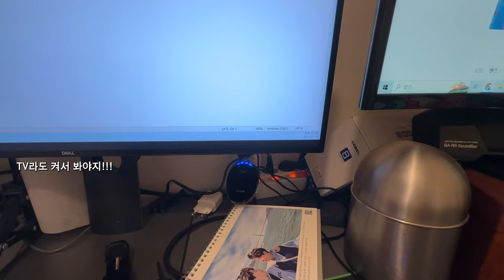남친한테 새해 깜짝선물로 💰100만원💰을 준다면…?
찌미를 속이고 몰래 깜짝 선물을 준비한 팩... 100만원을 받은 찌미의 반응은?

🌈멤버십 가입해서 더 많은 영상 보기!
🌈성소수자가 안전한 사회를 만드는 잭디(Jack'd) 바로가기
Go straight to Jack'd which is making safe society for gay people